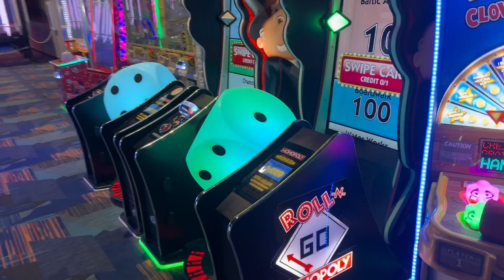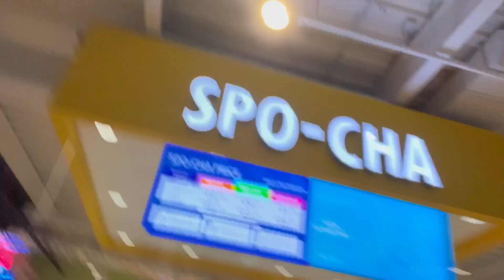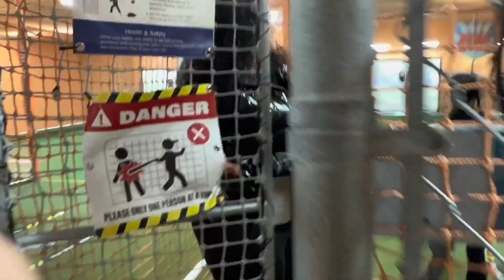FAMILY FUN DAY, We Rode A Bull You won’t Believe What happen